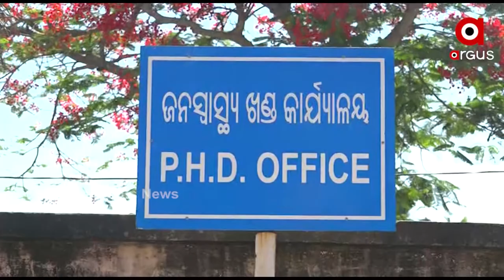ପୁରୀ ସହରବାସୀଙ୍କୁ କରୋନା ସମୟରେ ସ୍ଵଛ ପାଣି ପରିବର୍ତ୍ତେ ପଙ୍କୁଆ ଓ ଦୂଷିତ ପାଣି ପିଇବାକୁ ପଡୁଛି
ପୁରୀ ସହରବାସୀଙ୍କୁ କରୋନା ସମୟରେ ସ୍ଵଛ ପାଣି ପରିବର୍ତ୍ତେ ପଙ୍କୁଆ ଓ ଦୂଷିତ ପାଣି ପିଇବାକୁ ପଡୁଛି।ବିଶେଷ କରି ପୁରୀ ପୌରପାଳିକା ୧ ନମ୍ବର ୱାର୍ଡ ଓ ୨୧ ୱାର୍ଡ ନମ୍ବର ଅନ୍ତର୍ଗତ ନରେନ୍ଦ୍ରକୋଣ,ମଶାଣୀଚଣ୍ଡୀ,ମାର୍କଣ୍ଡେଶ୍ୱର ସାହିରେ ଗତ ଏକମାସ ଧରି ପଙ୍କୁଆ ଓ ମାଟିଆପାଣି ବାହାରୁଛି।ଏହା ଆଦୌ ପିଇବା ଉପଯୋଗୀ ନୁହେଁ।ଅଞ୍ଚଳବାସୀ ବାଧ୍ୟ ହୋଇ ଏହାକୁ ପିଇ ଜଣ୍ଡିସ ସମେତ ବିଭିନ୍ନ ସ୍ବାସ୍ଥ୍ୟ ସମସ୍ୟାର ସମ୍ମୁଖୀନ ହୋଇଛନ୍ତି।ଏଭଳିକି ଶତାଧିକ ଲୋକେ ପେଟଜନିତ ରୋଗରେ ଆକ୍ରାନ୍ତ ହୋଇଥିବା ଅଭିଯୋଗ ହୋଇଛି।ଏହି ସମସ୍ୟାର ସମାଧାନ ପାଇଁ ଜିଲ୍ଲାପାଳ ବିଭାଗୀୟ ଅଧିକାରୀଙ୍କୁ ନିର୍ଦେଶ ଦେଇଛନ୍ତି। ଅର୍ଗସ ନ୍ୟୁଜର ସ୍ୱତନ୍ତ୍ର ରିପୋର୍ଟ